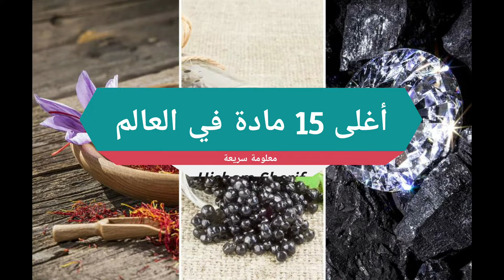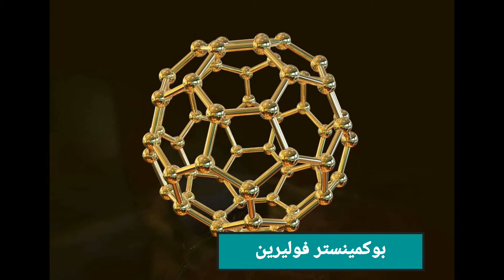اغلى 15 مادة في العالم بعض منها باسعار فلكية